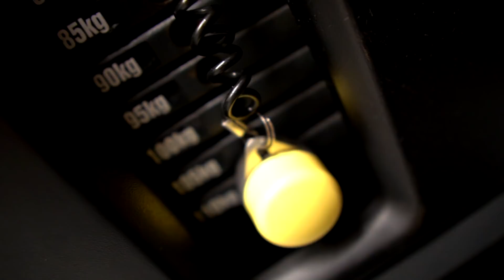Zbudowałem 10kg mięśni w 2tygodnie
Odzież sportowa której używam dostępna na poundoutgear.com
Hasło rabatowe "PETARDA10" -10%
FB- Karol Stuglik IFBB PRO Centrum Motywacji